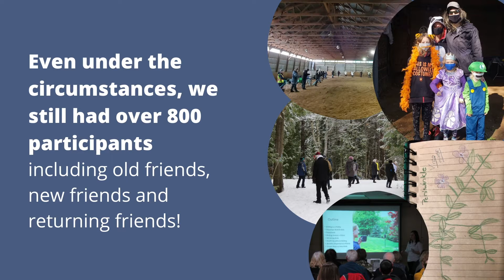Oak Ridges Moraine Land Trust Gratitude Video 2020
See what we have been doing to protect nature on and near the Oak Ridges Moraine in 2020!